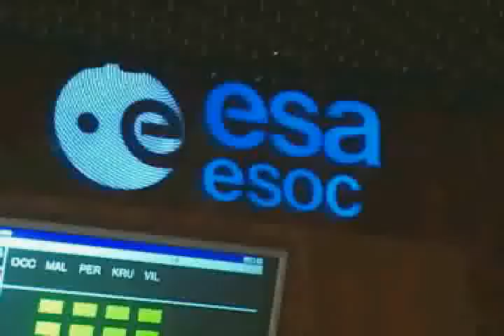Vol V155 - Ariane 5 G - Atlantic Bird 1 + MSG 1 - decollage takeoff liftoff